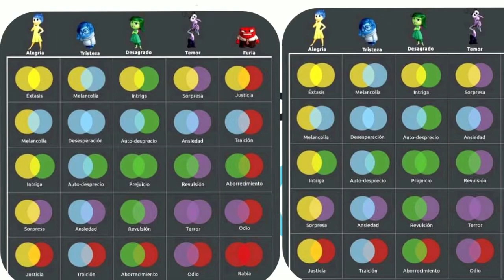Cápsula #4 Resiliencia. ¿Cómo desarrollar habilidades resilientes? Psico-infórmate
Recuerda que la resiliencia es la capacidad que todos y todas tenemos, para sobreponernos a situaciones traumáticas o dolorosas. Y al final resurgir y volver fortalecidos.

quédateencasa y trabaja con tu familia sobre el desarrollo de estas habilidades.

NOTA: LA TABLA DE LAS EMOCIONES FUE CREADA POR EL PSICÓLOGO JOSÉ JUAN REYES